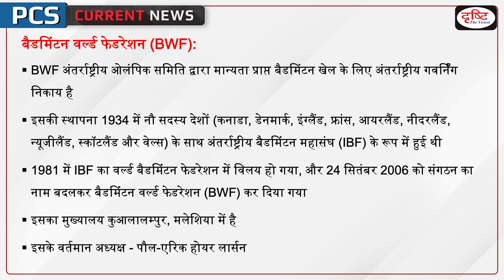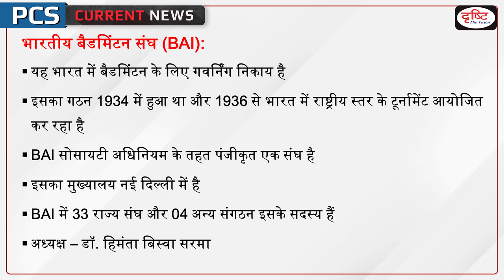Badminton World Federation’s qualification regulations – PCS Current News I Drishti PCS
The International Olympic Committee (IOC) on Monday has approved Badminton World Federation’s (BWF) qualification regulations for Paris 2024. The Race to Paris Olympic qualification period begins from May 1, 2023. The qualification will run until April 28, 2024.

1. Videos by Dr. Vikas Divyakriti To

2. Concept Talk- By Dr. Vikas Divyakirti

6. To The Point- Special

8. UPSC PT Prelims Practice Quiz

DrishtiPCSCurrentAffairs PCScurrentnews # Badminton World Federation’s qualification regulations